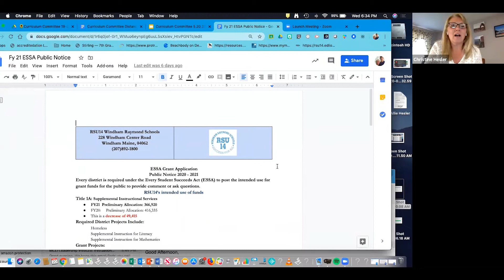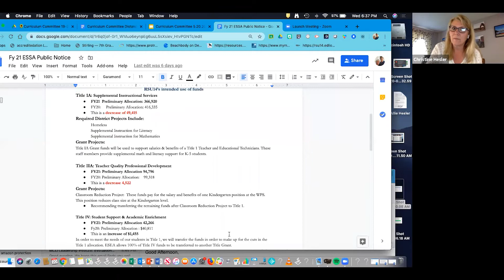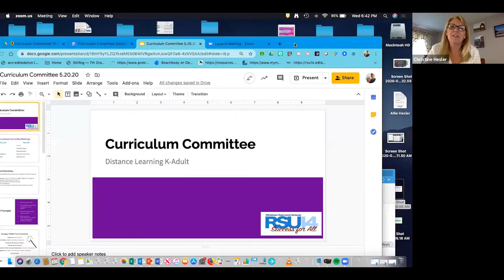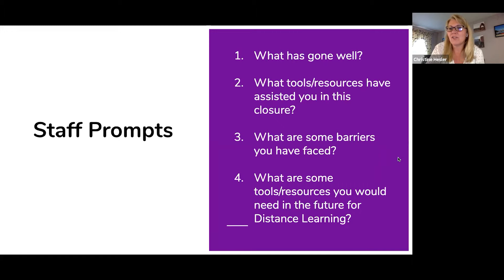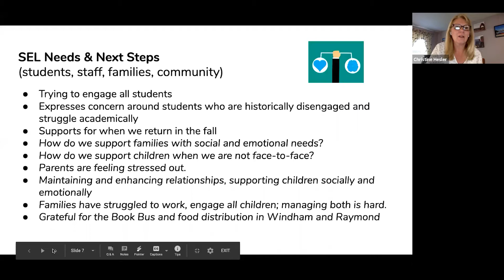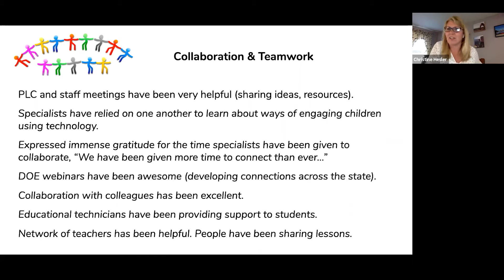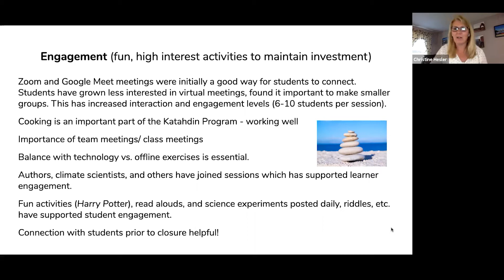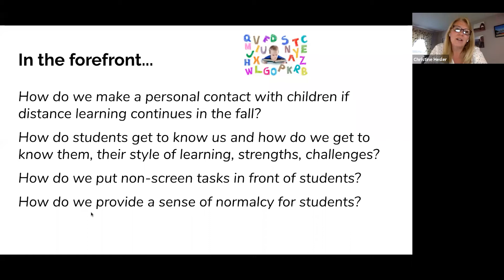SchoolBoard2020 05 20